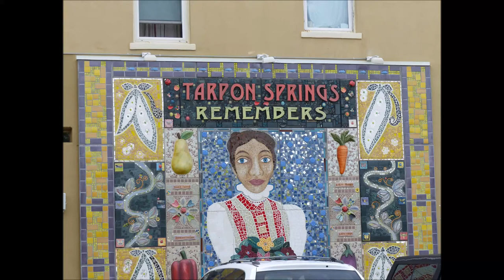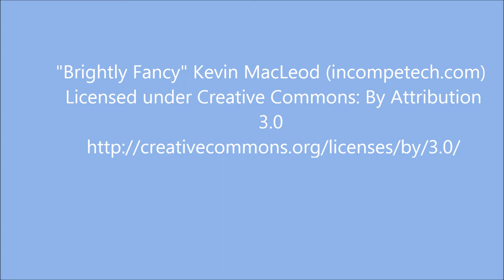Tarpon Springs - Sponge Docks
Greek community with a history of sponge diving and great Greek food.